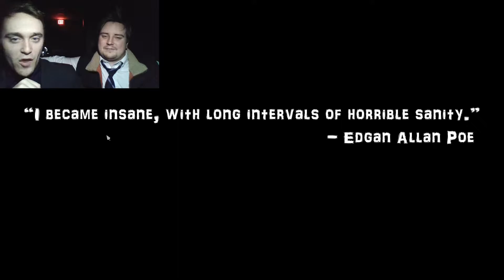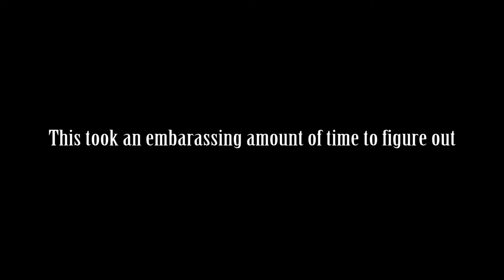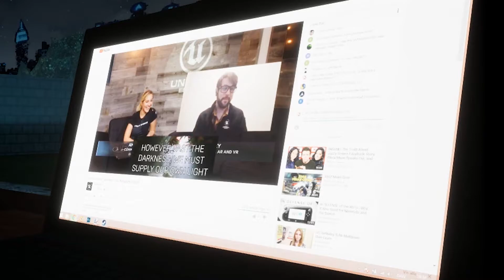Triple PLAY! | New Series?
Let us know if you like the triple play indie game style compilation we did here.